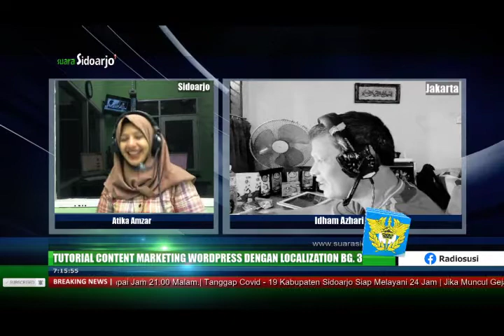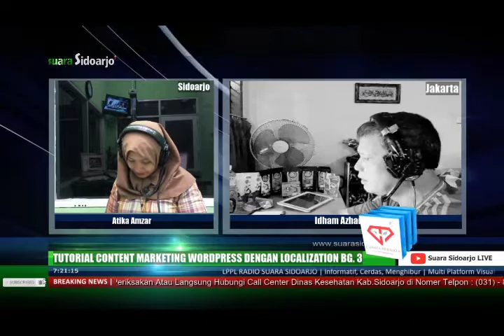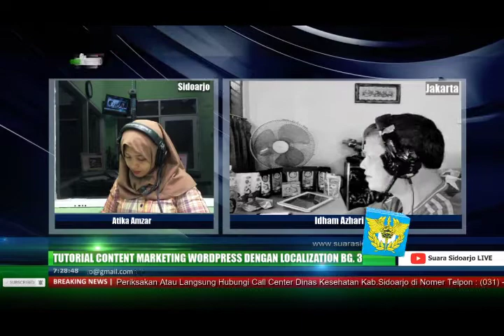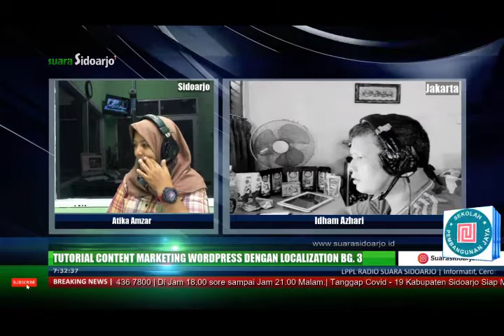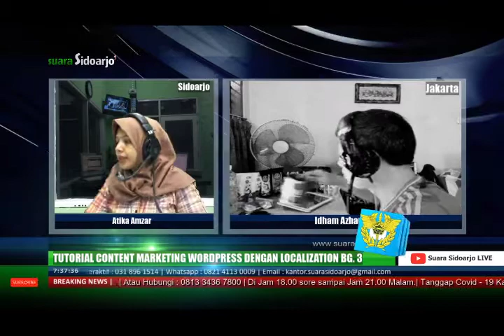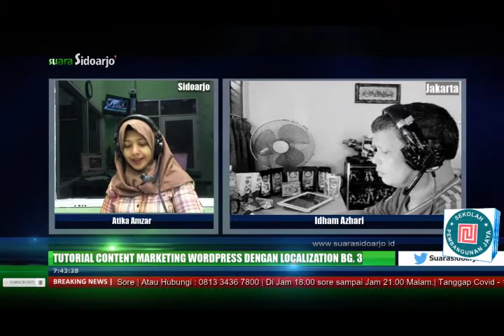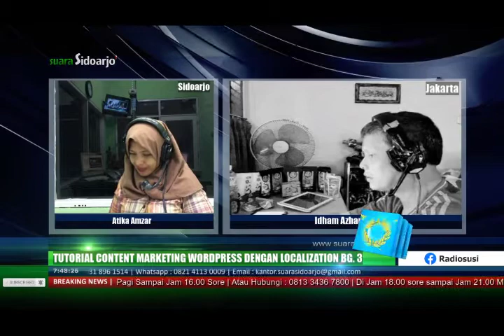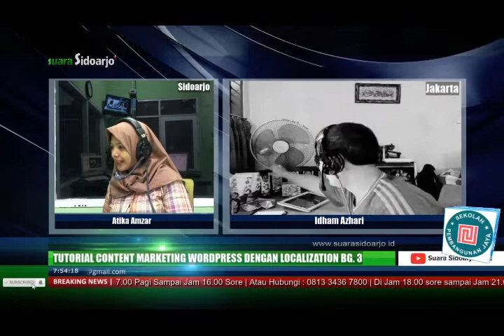Digital Business Series Tutorial content marketing WordPress dengan Localization (part3)